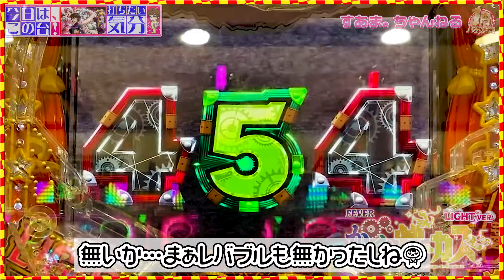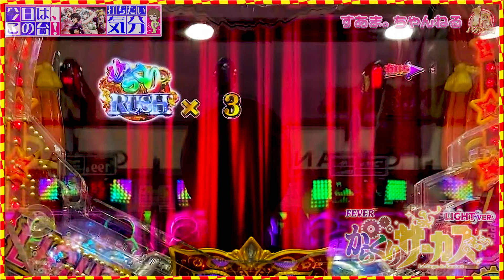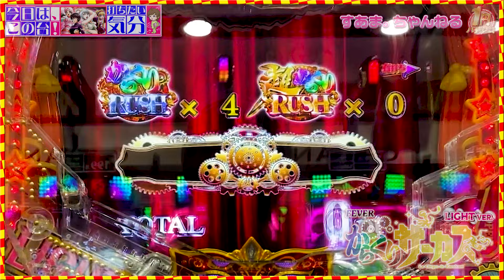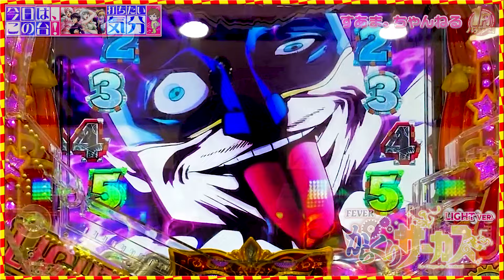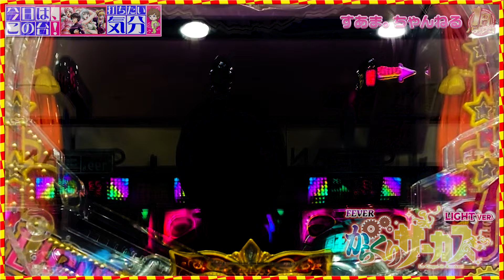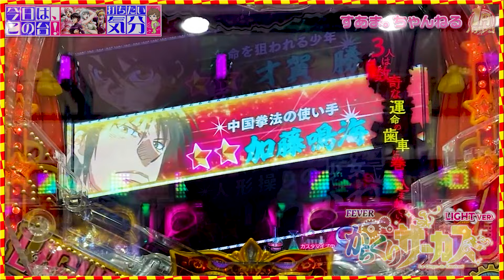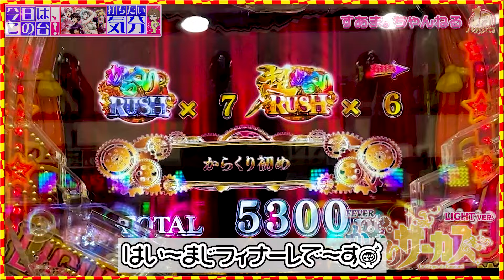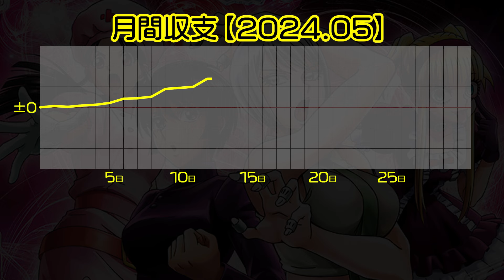【残保留Vフラ全回転】ヤバい!! 残保引き戻しまくり!?【PFからくりサーカス Light ver.】実績-1890発］♢347/24.5.26）karakuricircus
新台実戦以来のリベンジ実戦✨
未だ見ぬ上位RUSHに今日こそ入れたるっ😤😤

00:00 /introduction
04:12 /からくりRUSH
05:28 /SHOW TIME"勝"
06:20 /命の歯車"運命の歯車SP（しろがねSP）"
10:23 /真夜中のサーカスSP"パンタローネ"
13:25 /Vフラ/運命の歯車"運命の歯車SP（全回転リーチ）"
15:20 /超からくりRUSH
16:34 /運命の再会予告
18:57 /運命の歯車"運命の歯車SP（強リーチ）"
22:38 /からくり大劇場
25:53 /ending〜収支報告

　ホールに行って、その日打ちたいと思った機種を打ちます。